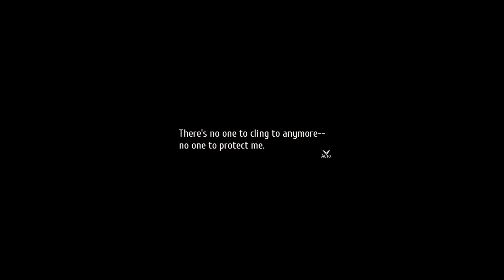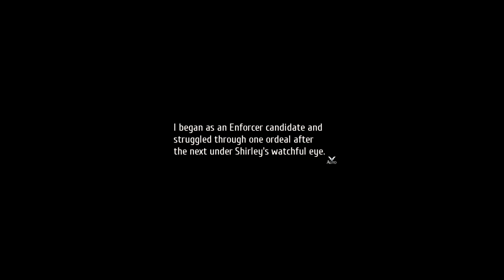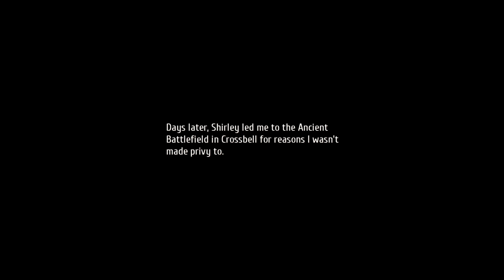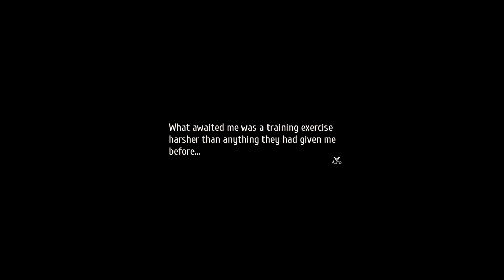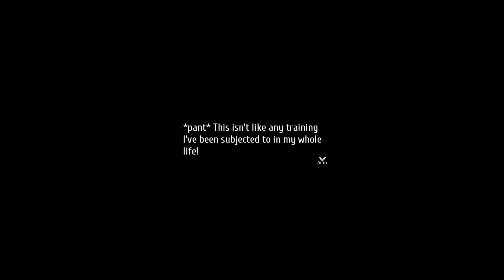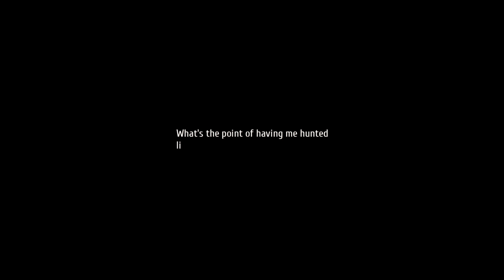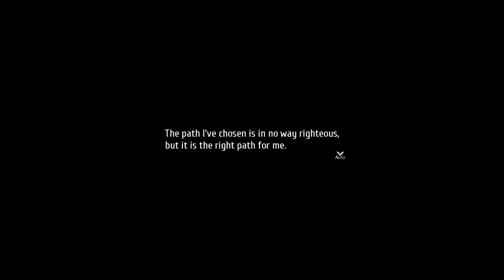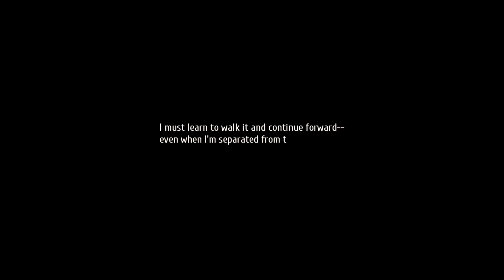Trails into Reverie (PS5) Daydream: The Fallen Prince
Thanks to NIS America for the game code. Video includes spoilers.

Three destinies are about to collide! Use the Trails to Walk system to switch between Rean Schwarzer, Lloyd Bannings, and the masked figure "C," and determine the fates of key characters and locations within Zemuria. Dive into refined tactical combat with new features such as United Front, and discover new allies and challenges within the halls of the True Reverie Corridor!

A Trio of Trails: Experience three different story arcs and switch between them any time with the Trails to Walk system. Plus, discover side episodes to fully flesh out the characters and world of Zemuria.

Reverie into Reality: Enter the True Reverie Corridor, which allows you to encounter and recruit new characters from across Zemuria, enter randomly generated dungeons to test your mettle, and play a variety of mini games.

Paragons of Combat: Utilize Arts, Brave Orders, and cunning tactics to prevail in battle. Master the new United Front system and harness the power of your entire team to decimate enemies while empowering yourself